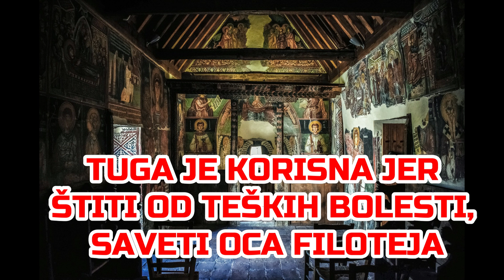KAKO DA SE OSOBODIMO TUGE ?SLOBODNO TUGUJTE, POTIŠTENOST DONOSI NAJTEŽE BOLESTI!